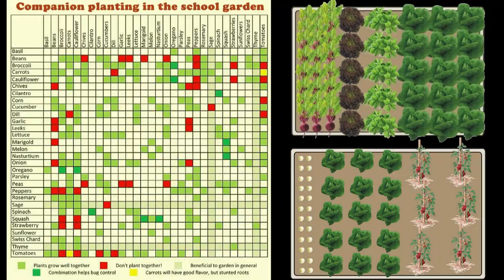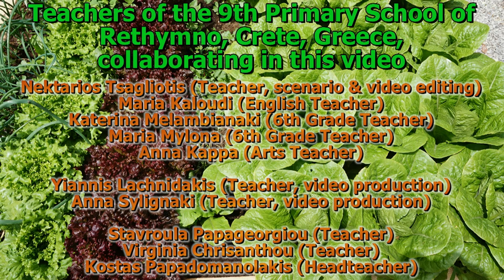Companion planting in the school garden_OSOS_Project_2019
We would like to report and share our knowledge and practice from the school garden, regarding companion planting, that is “planting together with benefits”. Under our standard cultivating year-round approach, working on "seed to seed“ activities, we prepare our seed plants in the greenhouse, later to be transplanted to the garden raised beds in a companion planting mode, enhancing the benefits of companionship and biodiversity in action. We have tested many combinations over the last 12 years, as knowledge and practice is also passed on to us by older classmates and community members and we have found out that some combinations can actually help one or more of the companions flourish. Our vegetable crops  are getting better and we are happy to have more quality products to share within the community.
Prepared for the "Open Schools for Open Societies" [OSOS], European Open Schooling Event, March 13th  and 14th 2019 in Cité de l'Εspace in Toulouse, France.

Under the OSOS accelerator “The school garden as an open school for learning, action and innovation”

Εργαστήριο Φυσικών Επιστημών στο 9ο Δημοτικό Σχολείο Ρεθύμνου.